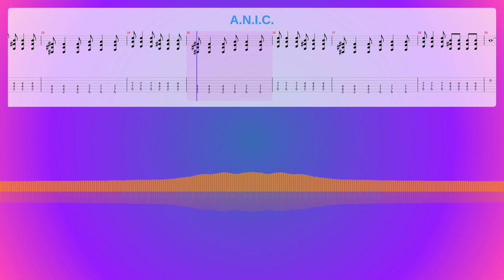A.n.i.c. Sheet Music Free, Sum 41 Synthesia Piano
Album: Does This Look Infected ?
Instruments: Marimba,Overdriven Guitar,Distortion Guitar,Electric Bass (pick)
Parts: 4
Measures : 31
Tempo: 180